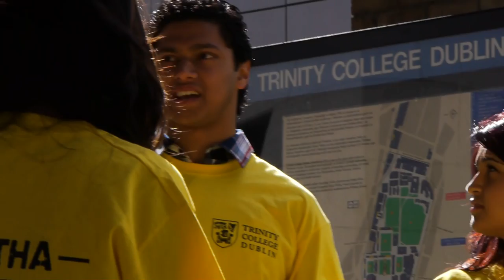Ek ThaTiger at Trinity College Dublin, Ireland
Trinity College Dublin, Ireland's leading university where Director Kabir Khan filmed his latest blockbuster movie Ek Tha Tiger. Two of Bollywood's biggest stars, Katrina Kaif and Salman Khan, play the lead roles in the movie, in which a world renowned scientist working at Trinity College Dublin is suspected of selling missile technology secrets to Pakistan.